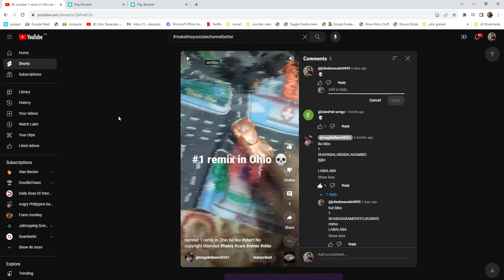Ugh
but bibo
SHABADABAMOVEITLIKABIVO
mimo
LABALABA